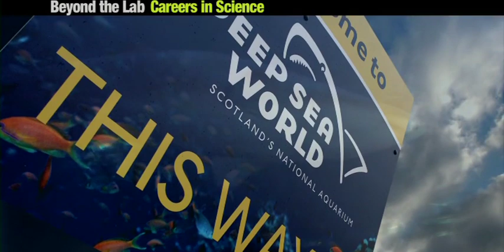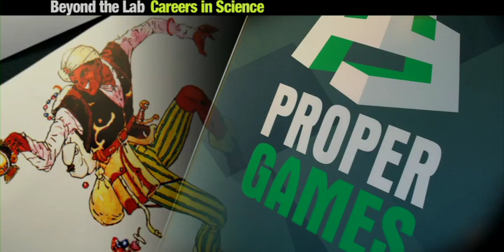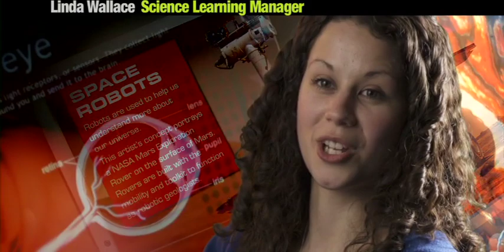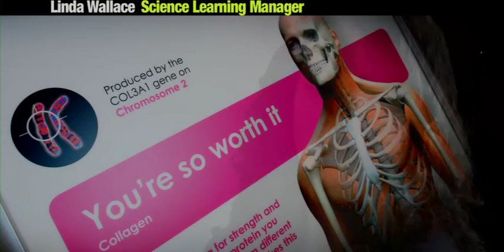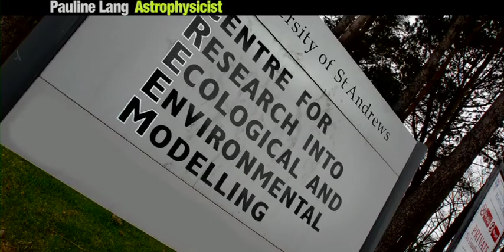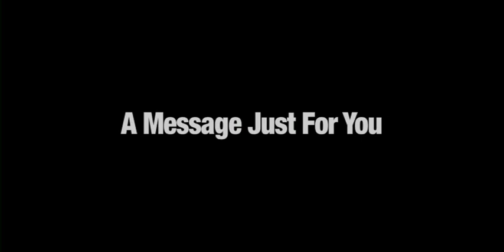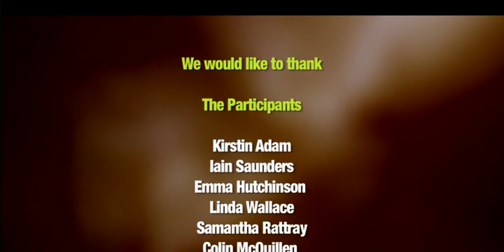Beyond the Lab: Careers in Science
LIFT OFF
Fife and Tayside Wider Access Forum